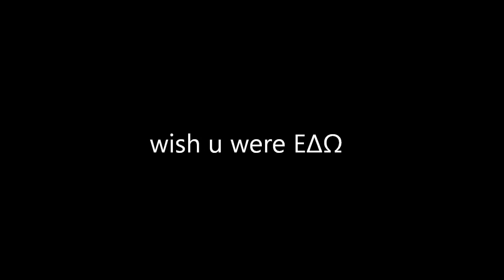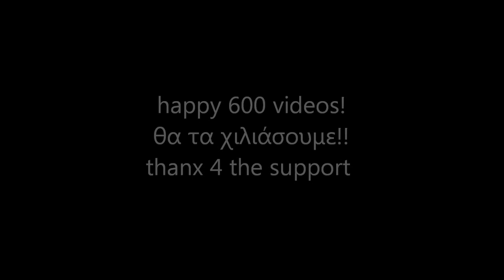I'm having fun but I miss u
Location Camera: FUJIFILM FinePix XP30